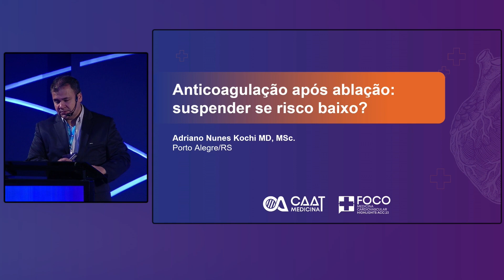Anticoagulação após ablação: suspender se risco baixo?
A suspensão da anticoagulação oral após ablação nos pacientes com fibrilação atrial ainda é um tema controverso. O Dr Adriano Kochi traz as principais evidências para auxiliar na prática clínica diária de quem lida com esse perfil de paciente.